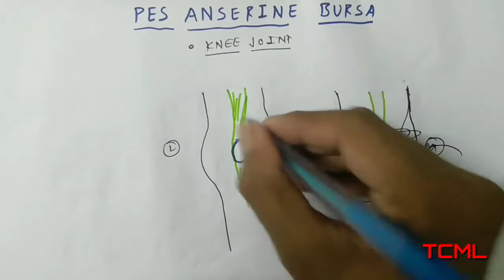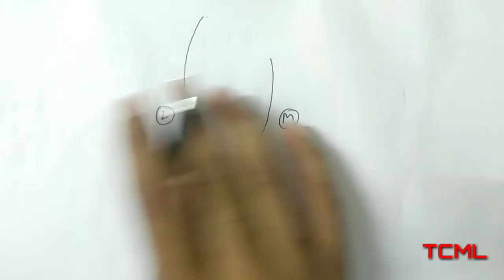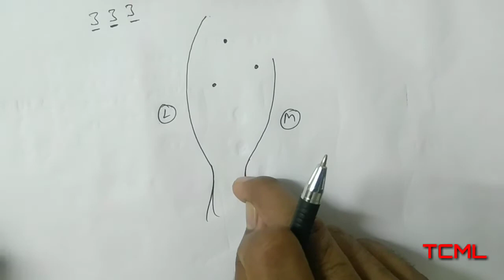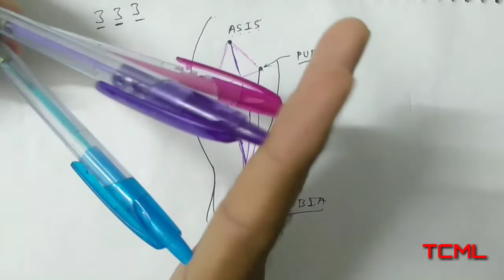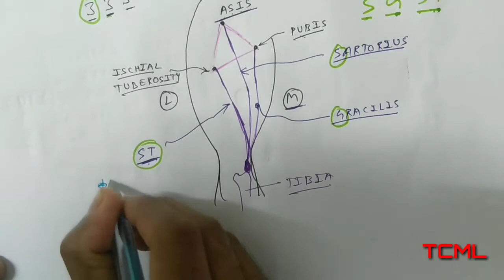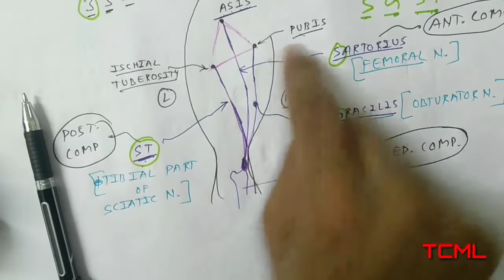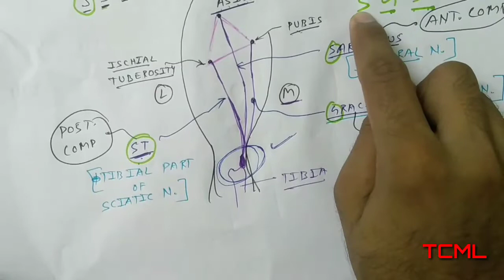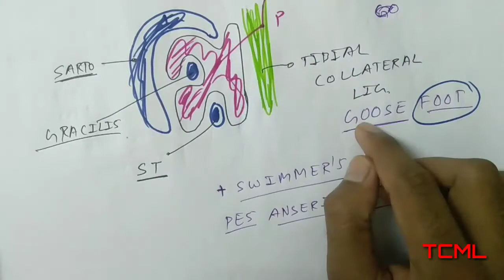Pes anserine Bursa and it's clinical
■ Suggested Video 😊

TCML Team 🍃